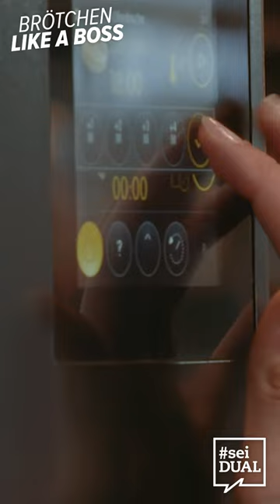Brötchen Like a Boss I Steinecke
Vorsicht! Heiß und lecker. Starte jetzt deine duale Ausbildung in der Gastronomiebranche und du wirst dir nie mehr die Hände verbrennen.